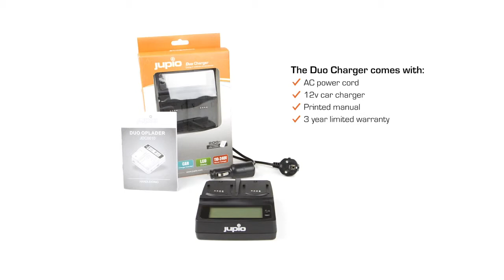Jupio Duo lader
Duo accu lader met LCD status indicatie. Daarnaast kan hij voorzien worden van niet alleen accu laadplaten maar ook van een AA/AAA batterijlader. Voor meer info